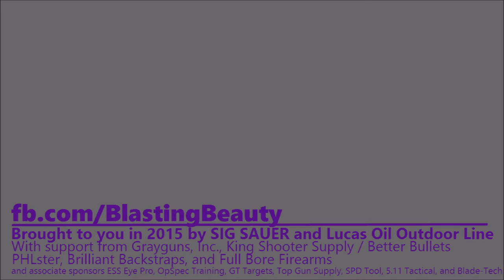IDPA at Double Action - October 2015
Quick little indoor IDPA match.